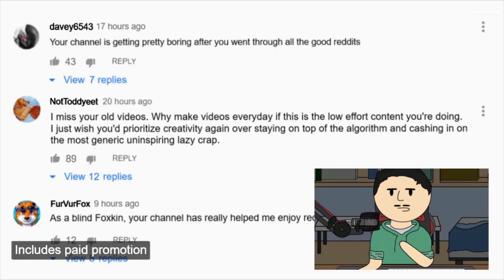r/everyredditYouTuber (6) |Reddit React #472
"When a YouTuber is pushed to make daily 10 minute videos, they will eventually resort to reading the reddit phone book." - All Ages

Decided that I wanted to start "diversifying" my channel a little more and throw in these little skit videos whenever I want to start gearing up for a bigger video or I just have a dumb little idea. Probably should have started doing this a long time ago, but whatever.

Always down to chat a bit or collab ideas